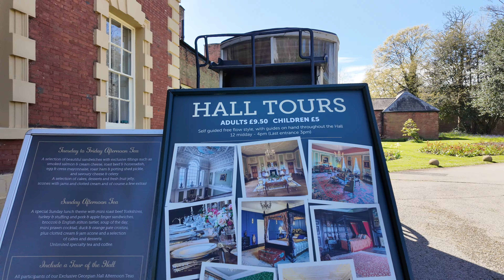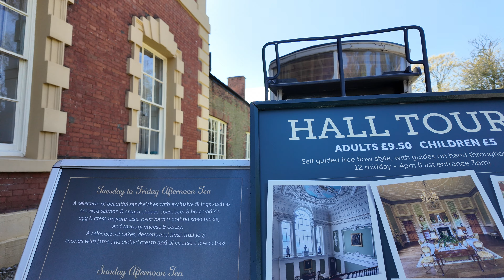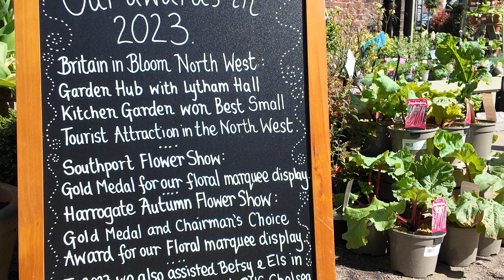Blackpool to Lytham Hall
A drive From Blackpool To Lytham Hall, and a wander around the beautiful Grounds of Lytham Hall, Come with me for a look around some of the lovely areas just outside Blackpool. I think you will be impressed by the area so close by to the town. Sit back & enjoy